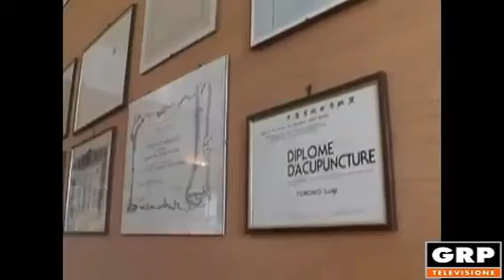I consigli del dott Torchio Coronavirus interpretazione dei dati di contagio, indice rt